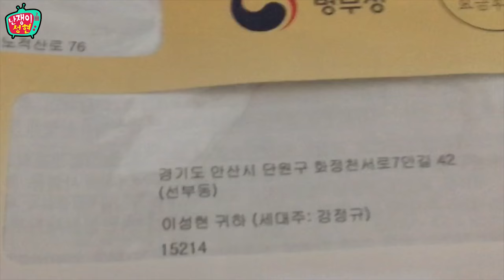1월 첫째 주 페북 영상 모음집 [ 지금 98년생 상황 , 페이스북 불법 사이트 홍보] KoreanYoutuber [이성현]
영상 업로드 일정 [오후6시~8시 사이에 업로드됩니다]

월 : 라이프썰전- 단둘이 하는 토크
화 : 나대나 - 나 VS 나
수 : 게임 컨텐츠!
목 : VLOG
토 : 금주의 이성현 페북 컨텐츠 모음
일 : 소통컨텐츠
오늘은 페이스북 하이라이트 영상이에요!
군대 영장 발부된 98년생.
페이스북 불법 토토 광고 예방.

두개 영상이에요!
페이스북에서 보셨을 수도 있지만 유튜브 여러분들도 보시라고 올립니다!